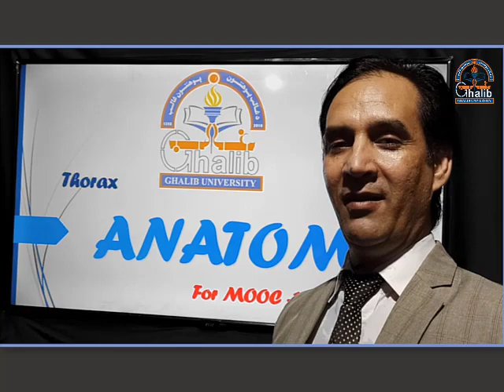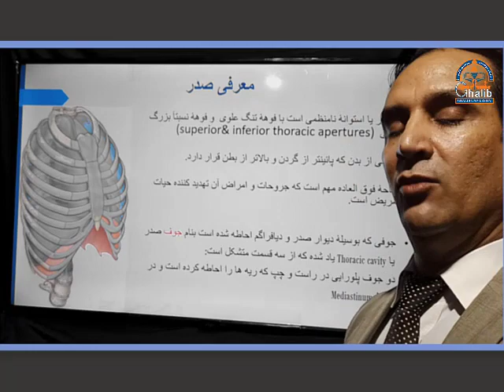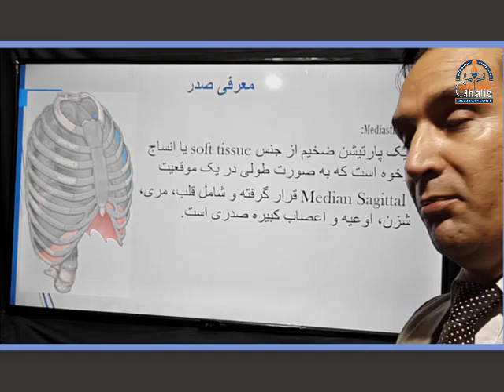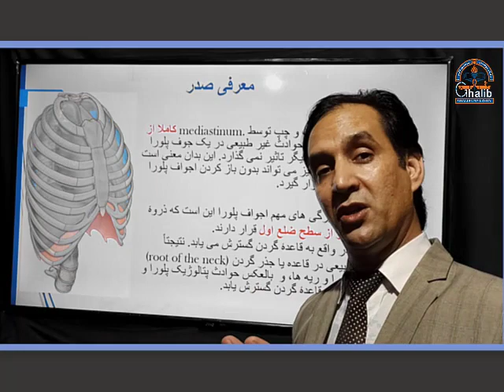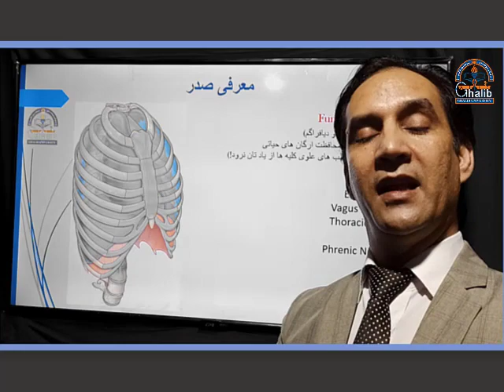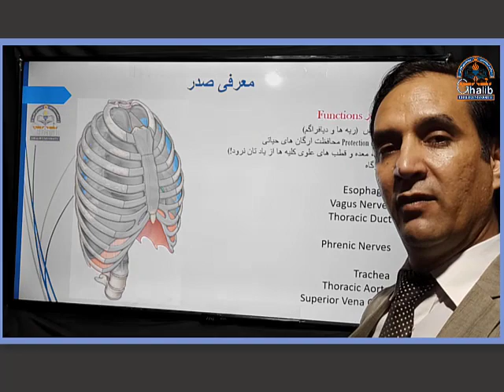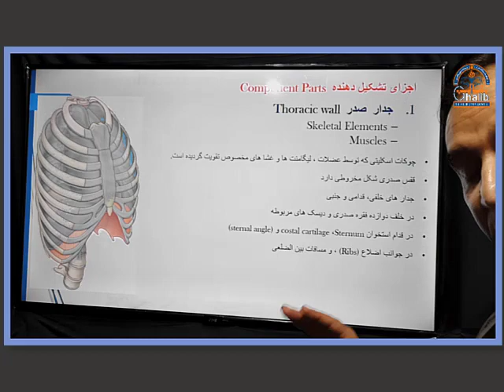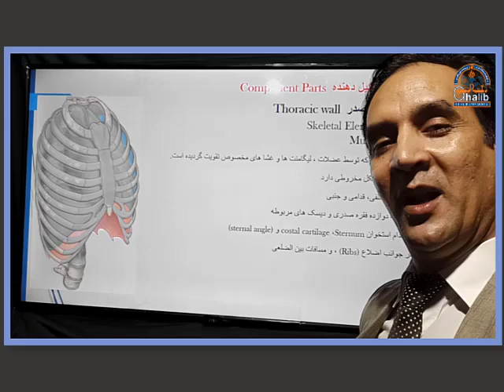Conceptual Overview 1